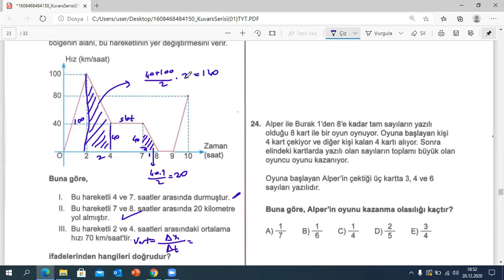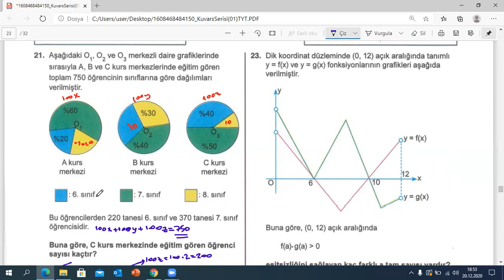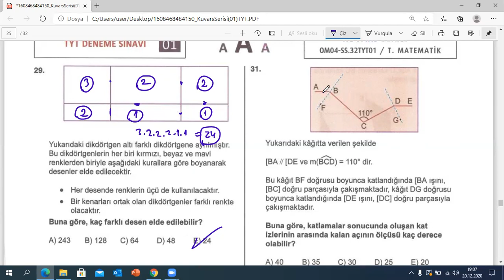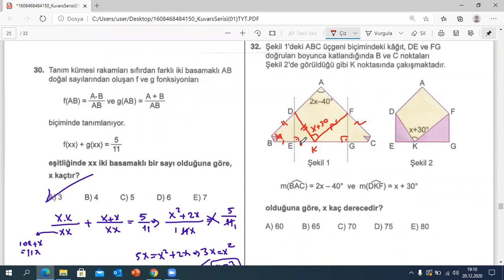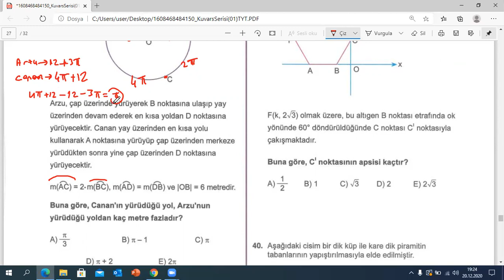KUVARS TYT DENEMESİ MATEMATİK / 21 - 40 ARASI ÇÖZÜMLERİ (19 .12.2020 )